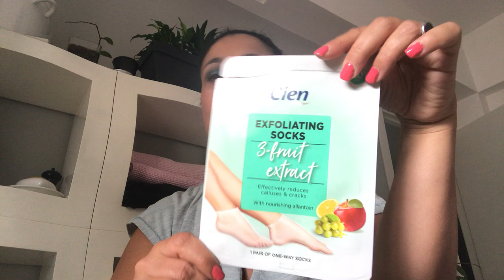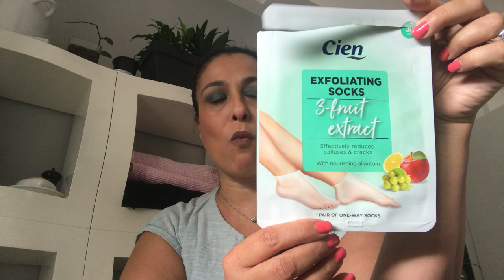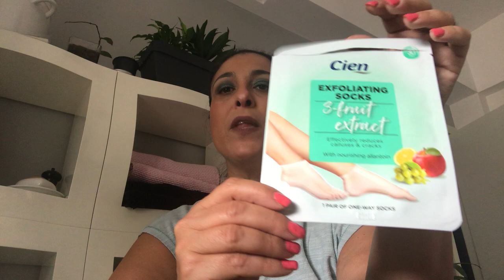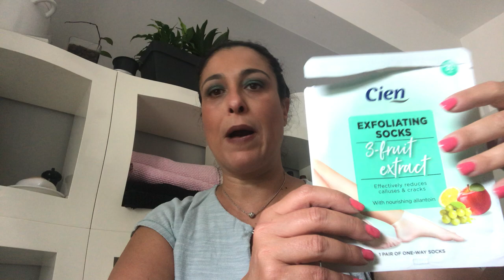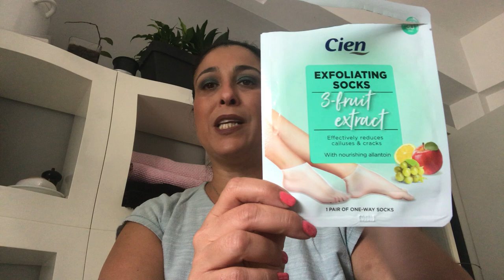UN PRODOTTO LIDL DAVVERO TOP